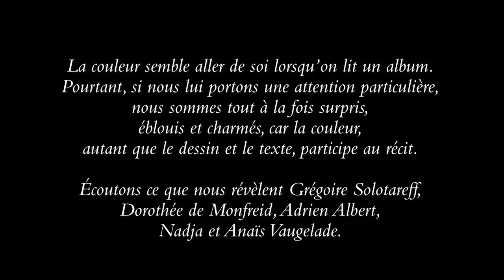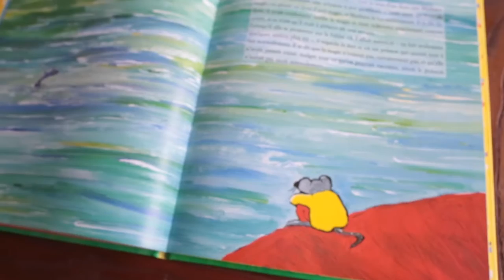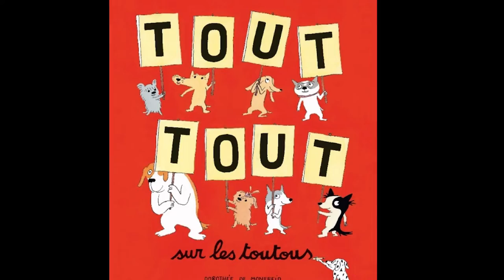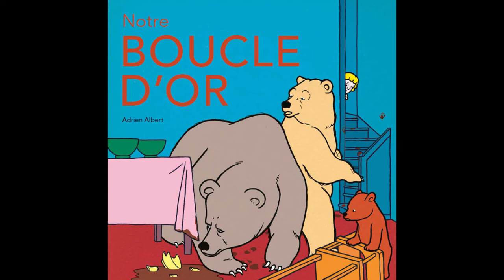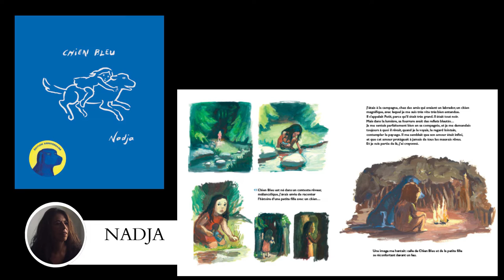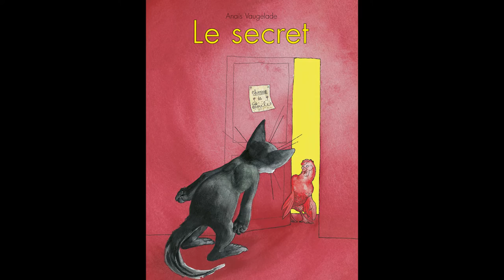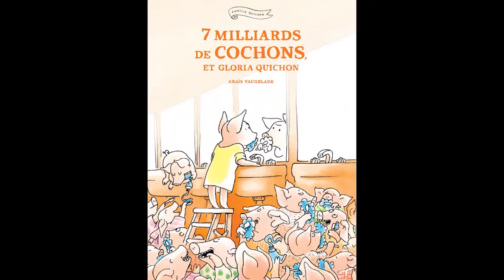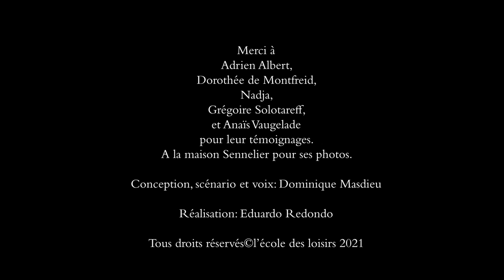Le pouvoir des couleurs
Le pouvoir des couleurs par Dominique Masdieu et Eduardo Redondo
La couleur semble aller de soi lorsqu’on lit un album. Pourtant, si nous lui portons une attention particulière, nous sommes tout à la fois surpris, éblouis et charmés, car la couleur, autant que le dessin et le texte, participe au récit.
Écoutons ce que nous révèlent Grégoire Solotareff, Dorothée de Monfreid, Adrien Albert, Nadja et Anaïs Vaugelade.

Ce documentaire est accompagné d'une exposition et de son parcours, et d'un dossier pédagogique.